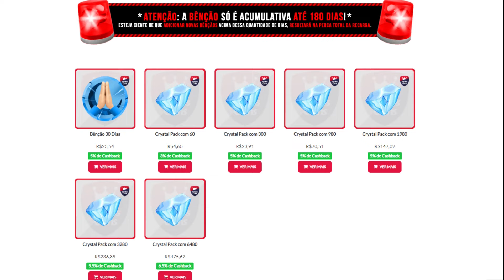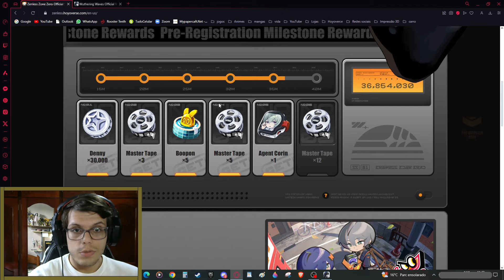Zenless Zone Zero vai ser a cova do Wuthering Waves?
Você também pode virar um membro e ajudar a manter o canal ativo,  não esqueça de se juntar ao discord e vincular sua conta para ter acesso ao canal exclusivo!!!